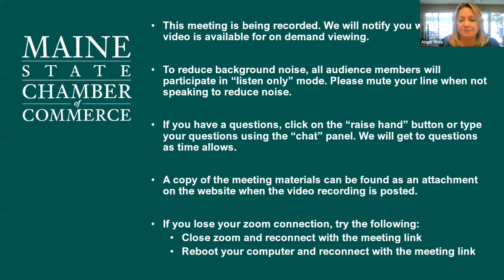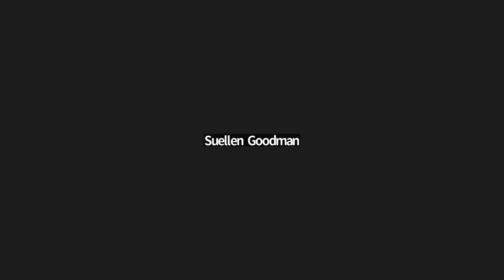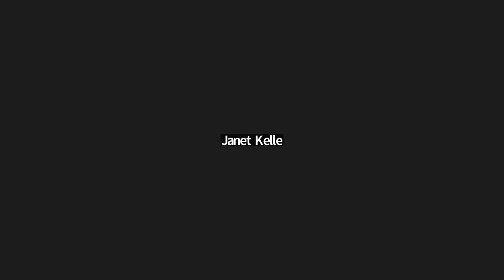Webinar 51 - On the Horizon: What to expect in the First Session of the 131st Legislature​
Thursday, January 19, 2023 9:00 AM - 10:00 AM EST
Please join the Maine State Chamber of Commerce’s Advocacy team for “On the Horizon” on Thursday, January 19, 2023, beginning at 9:00 a.m. on Zoom. We will look at several key pieces of legislation and discuss how they could affect your business.